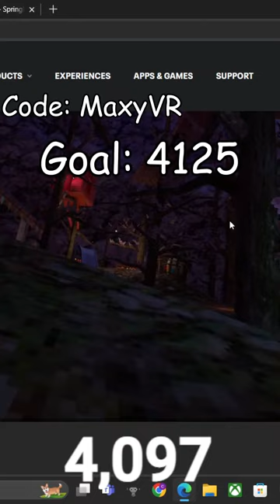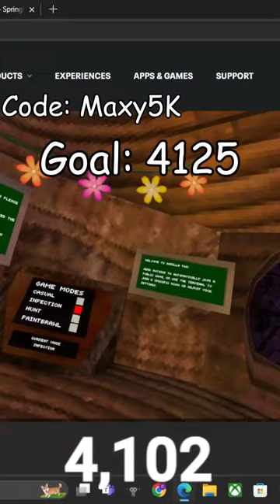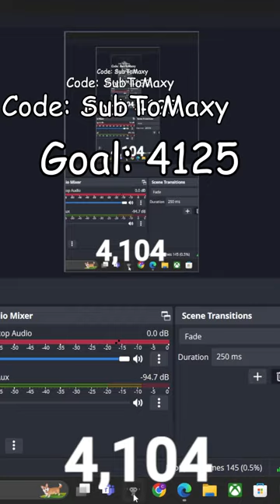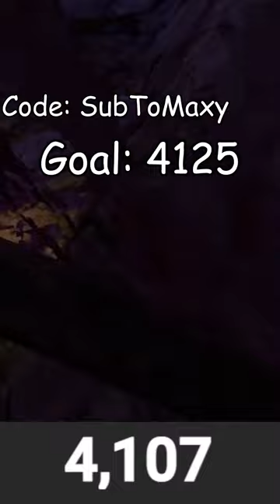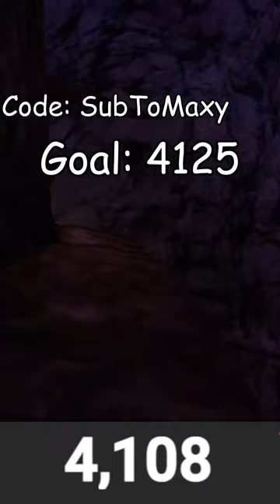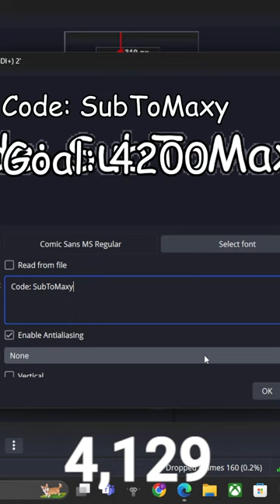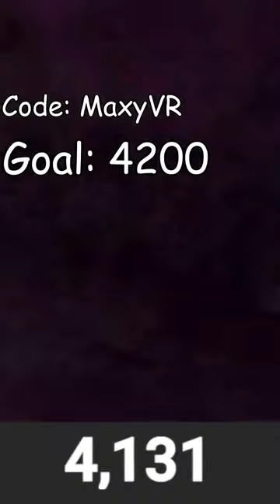Gorilla Tag Update With Fans?!